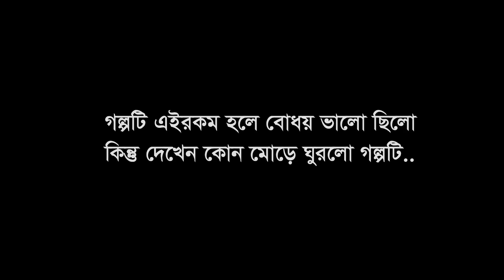The Dumb || বোবা || Chittainga Bullet || Asif Ahammed Shovan